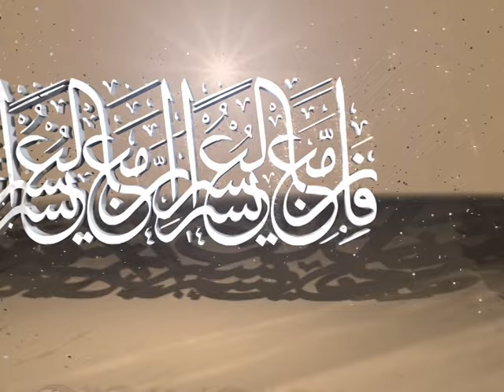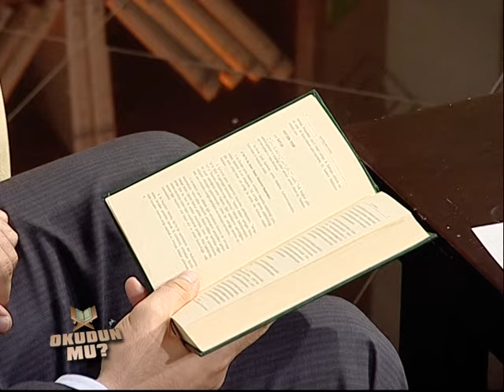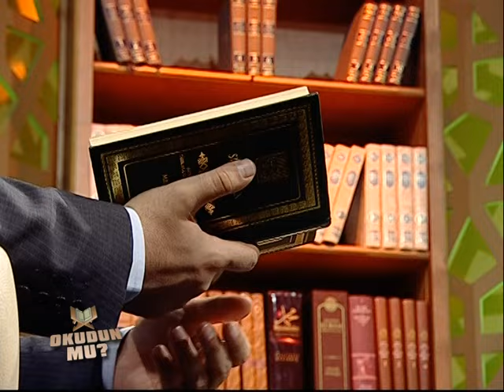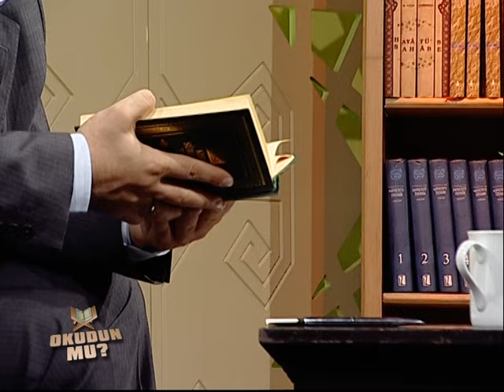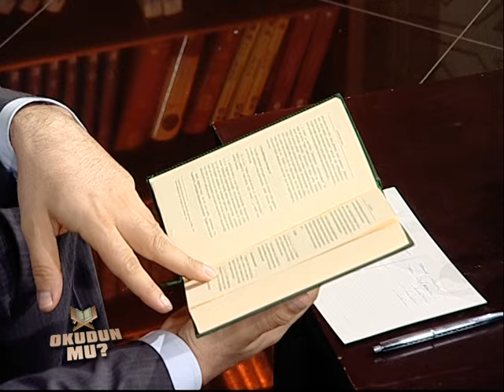Bölüm 6 Kısım 1 - [Okudun Mu?] - Prof. Dr. Mehmet OKUYAN